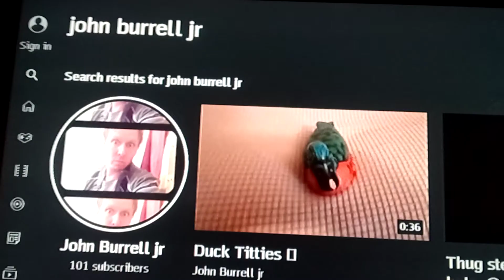Thank you for the 100 subscribers